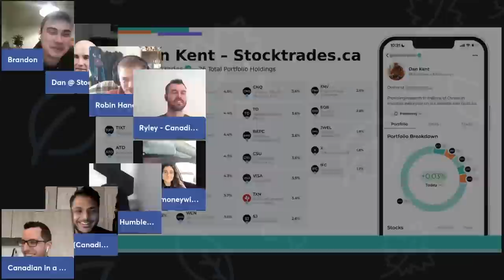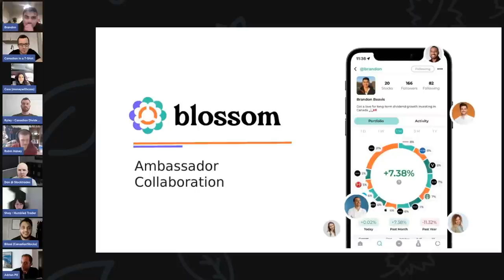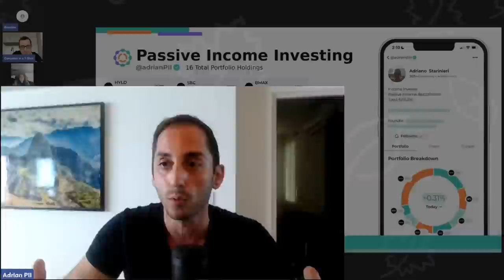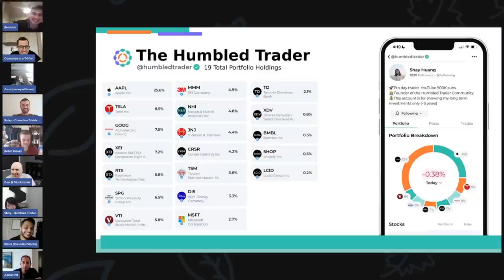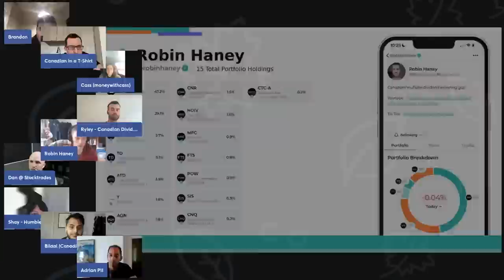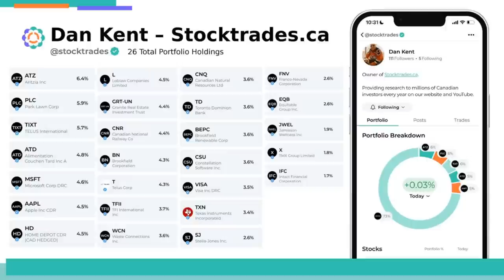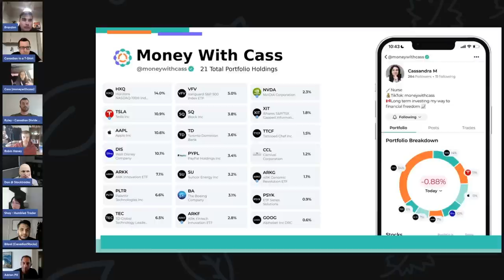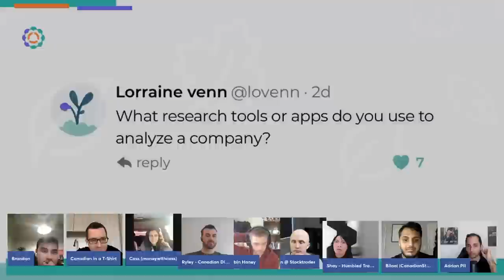Which Canadian YouTuber Has The Best Dividend Stock Market Portfolio?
Today we host some of the biggest finance YouTubers and Influencers in Canada to see what's in their investment portfolios! On the Blossom Social app, we are able to see what other Canadian investors are invested in and what stocks they are buying!